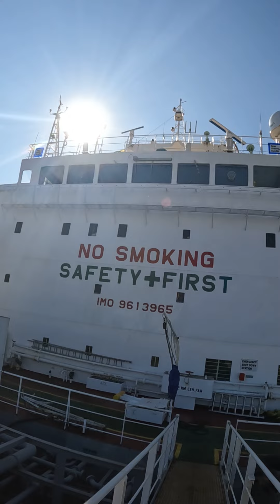Buhay Marino Tanker Ship